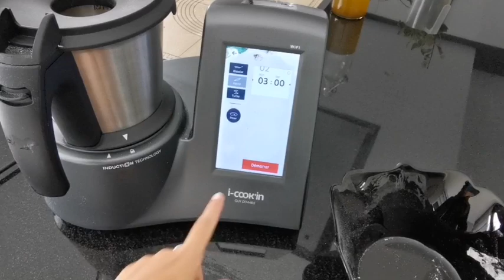FRICASSÉS TUNISIENS ULTRA MOELLEUX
Hello tout le monde nouveau voyage en Tunisie 🇹🇳 avec ces beignets avec une garniture au choix !

1 oeufs
1 sachet de levure sèche 11g ou 20g de levure boulangère fraîche
10g de sel
15g de sucre
20g d'huile d'olive
200g d'eau
500g de farine